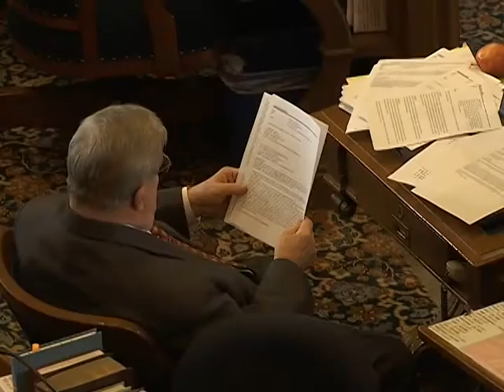Iowa Senator on education funding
Iowa State Senator Mark Chelgren sat down with me to discuss the issues on funding for education.